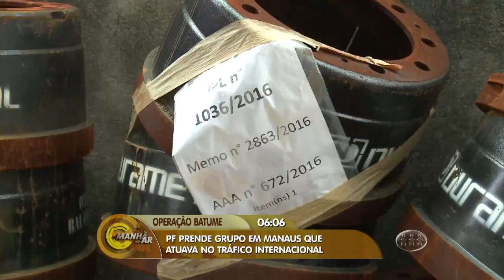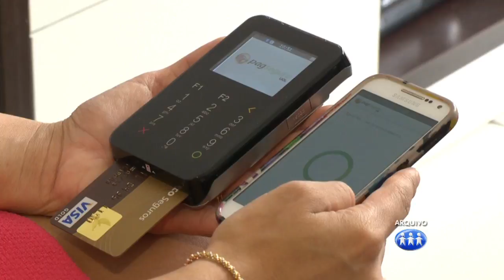MANHÃ NO AR - 1º Bloco - 14/10/16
Assista ao primeiro bloco do programa Manhã no Ar desta sexta-feira. O Manhã no Ar é exibido às 06h (horário Manaus) de segunda a sexta, na TV A Crítica (canal 04 | NET 514) e pelo aplicativo A Crítica Play.